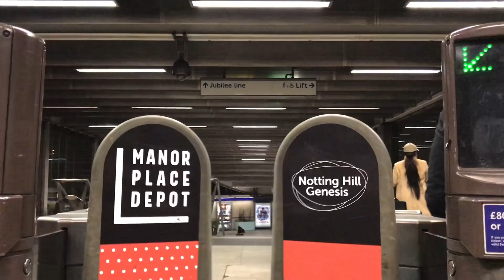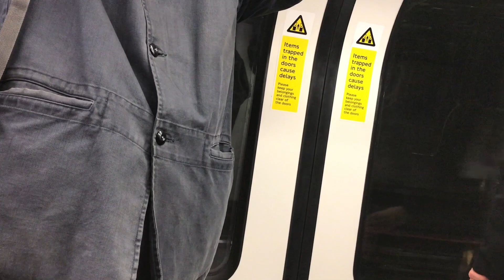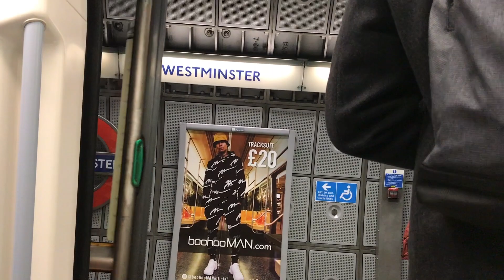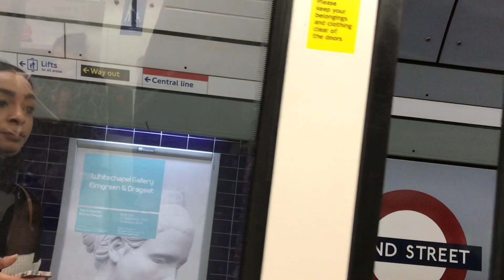London Underground Tube Ride | Bermondsey To Bond Street | Jubilee Line | Slow TV | 2019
You're watching a Slow TV video of a ride on the London Underground tube train network from Bermondsey tube station in south London to Bond Street tube station in the West End along the Jubilee line.

It was quite busy, so this allows you to experience what it's like travelling on the tube in the rush-hour. Not always fun.